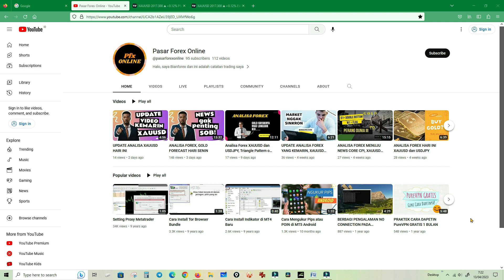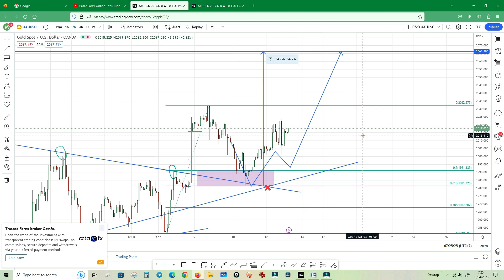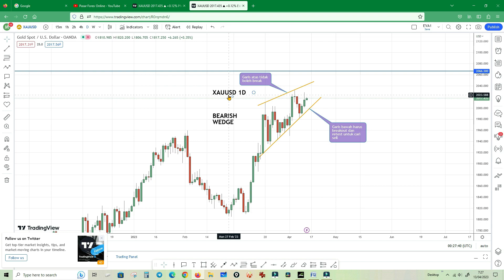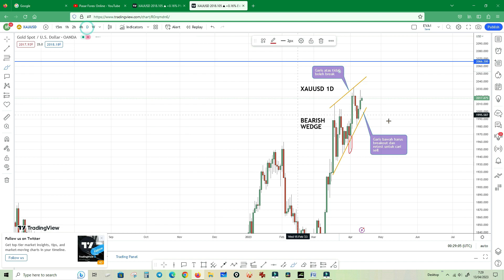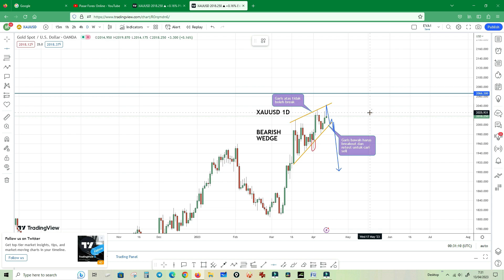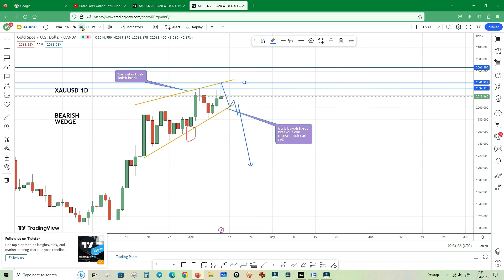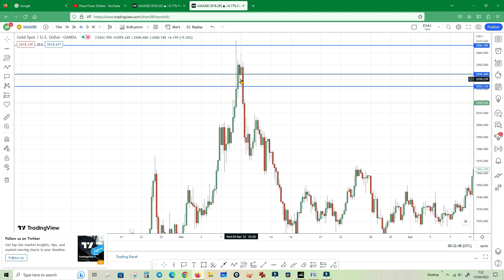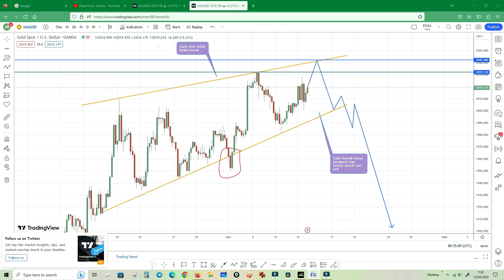ANALISA XAUUSD HARI INI, WEDGE PATTERN? GOLD FORECAST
Analisa XAUUSD hari ini. Ada kemungkinan pola wedge di time frame Daily, tetapi masih harus nunggu konfirmasi dulu supaya pola ini valid. Kalau confirm, maka gold kemungkinan jatuh.